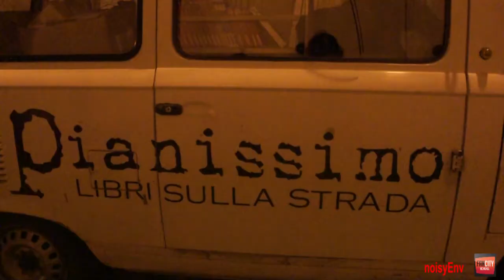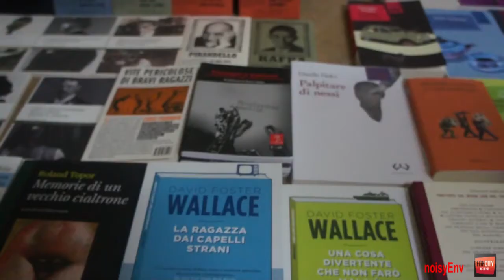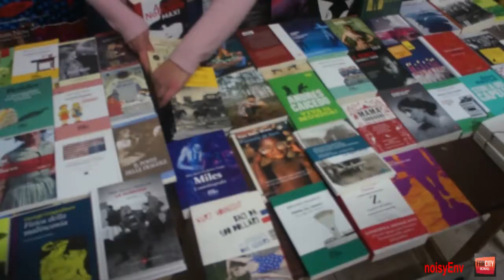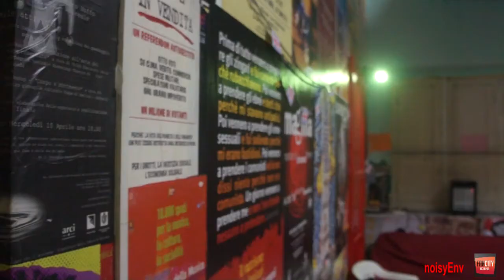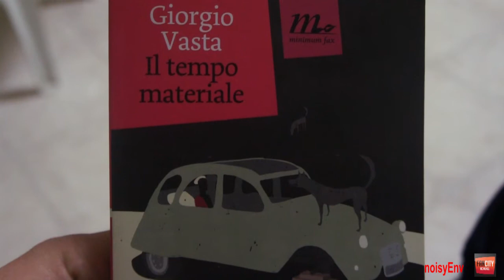Pianissimo - Libri sulla strada. Arci Mistero Buffo. Acireale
Pianissimo è una libreria itinerante indipendente che promuove la lettura attraverso la performance.

In 25 giorni d'estate, ha percorso oltre 2000 chilometri sulle strade secondarie siciliane a una media di 20 chilometri orari. Circa 100 ore di viaggio su un Fiat 900 panorama del 1976 che si chiama Leggiu: libreria, fedele destriero e all'occorrenza locanda ambulante. Ha venduto più di 700 libri, tutti pubblicati da editori indipendenti italiani.

Pianissimo continua a cercare lettori nei piccoli centri, nelle periferie delle città, e crede che allargare l'esperienza della lettura sia fondamentale per le imprese culturali, per i lavoratori dell'editoria, per la vita culturale e sociale del paese.

Dopo il successo del suo tour estivo, che ha appassionato migliaia di lettori e incuriosito diverse testate giornalistiche, Pianissimo riprende il suo viaggio per altri 23 giorni, dal 1° al 23 dicembre, anche stavolta in Sicilia.

Porterà i suoi libri sulla strada, nelle piazze, nelle Biblioteche Comunali e nelle Sale Consiliari, in luoghi di ritrovo pubblico ma anche in locali privati aperti al pubblico.

Grazie alla collaborazione con Mistero Buffo, Pianissimo farà tappa anche ad Acireale, nei locali di Via Pennisi,25, giovedì 5 dicembre alle 19.30.

Un reading e un aperitivo per condividere il piacere insostituibile della lettura.